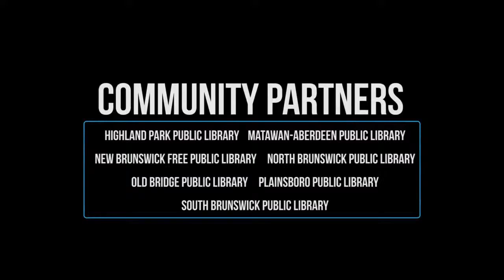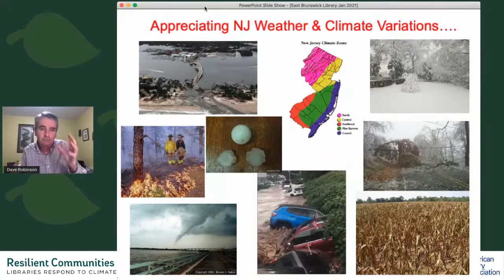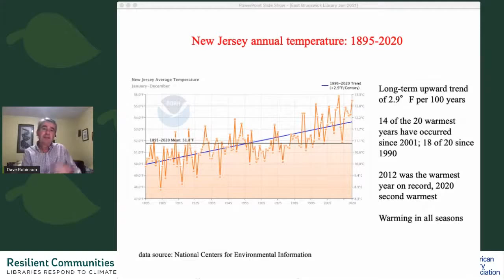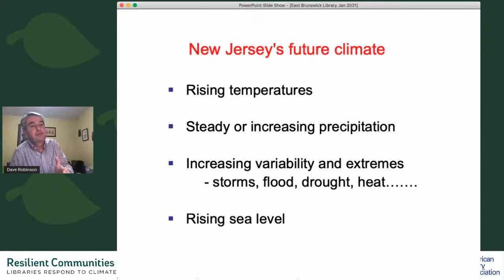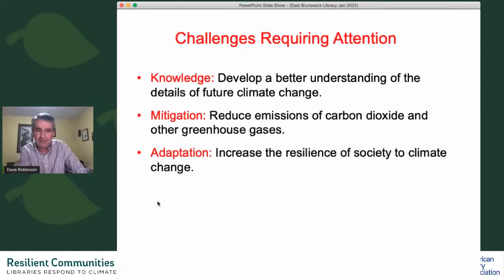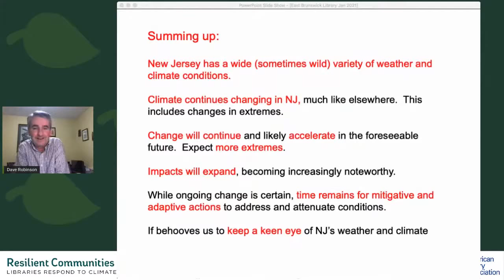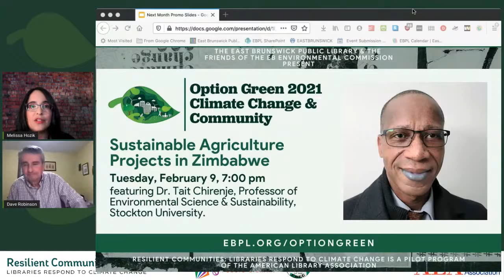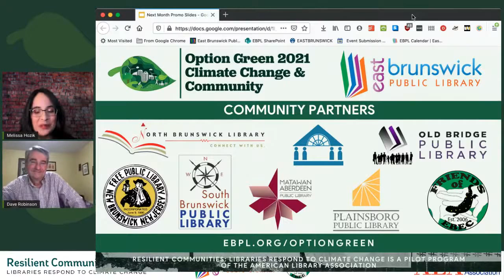A Jersey Spin on, "Decoding the Weather Machine"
Join us for a discussion of the documentary, "Decoding the Weather Machine" with New Jersey State Climatologist Dr. David A. Robinson.

Or you can place the DVD on hold here.

Dr. David A. Robinson is a Distinguished Professor of Geography at Rutgers University and NJ’s State Climatologist. He is a frequent speaker on issues pertaining to New Jersey’s weather and climate.  He is a contributor to the Intergovernmental Panel on Climate Change and the US National Climate Assessment.  Dave is a Fellow of the American Meteorological Society and a recipient of the American Association of Geographers’ Lifetime Achievement award.

Closed captioning will be provided.

This event is sponsored by the East Brunswick Public Library and the Friends of the East Brunswick Environmental Commission, and funded by the American Library Association's, "Resilient Communities: Libraries Respond to Climate Change" pilot program.

Option Green 2021 Program Community Partners